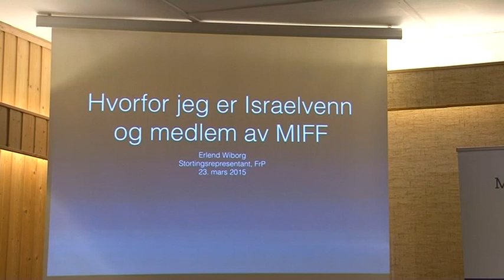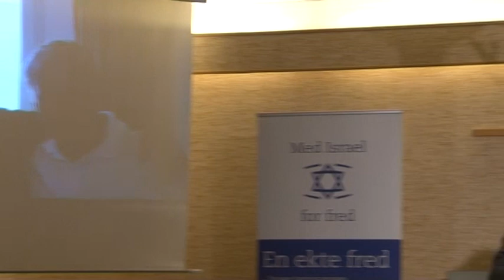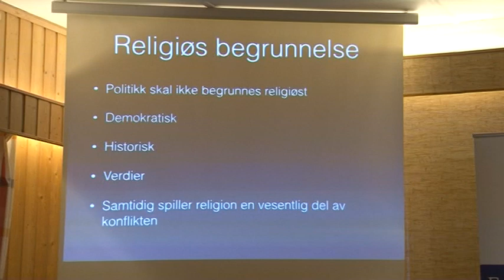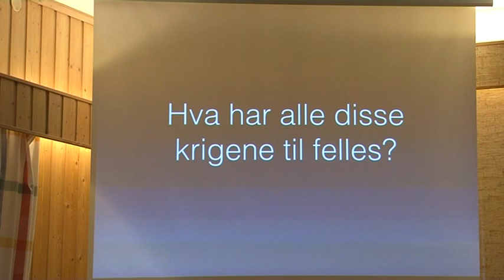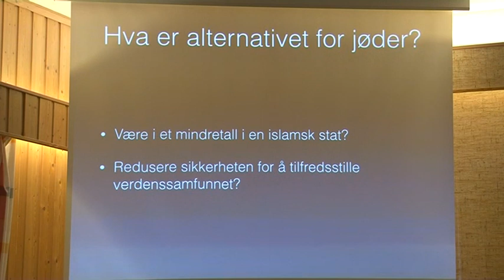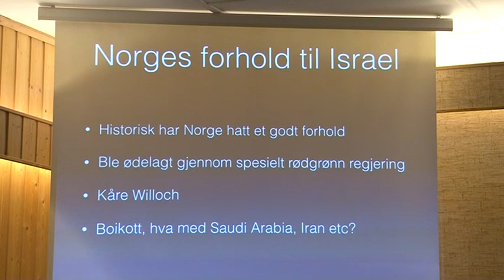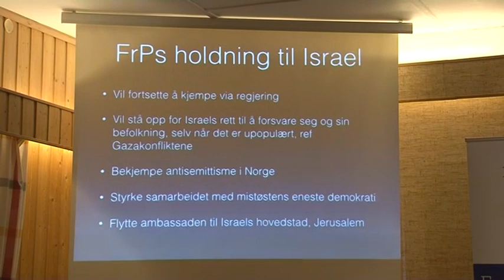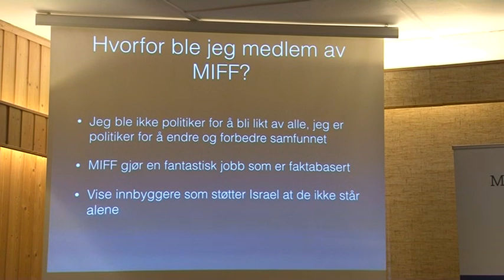Stortingsrepresentant Erlend Wiborg: Hvorfor jeg er Israel-venn og MIFF-medlem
Stortingsrepresentant Erlend Wiborg (FrP) holdt dette foredraget i MIFF Østfold 23. mars 2015.